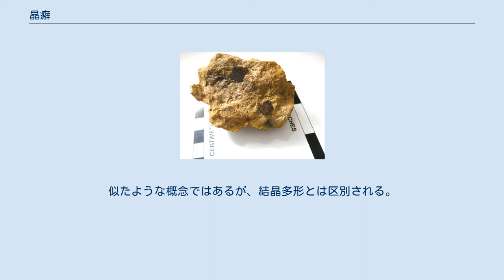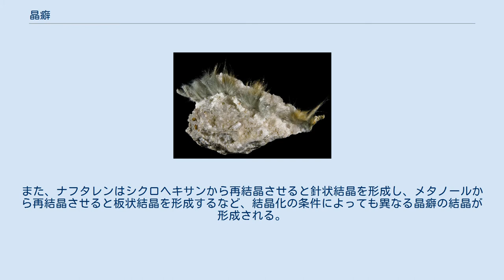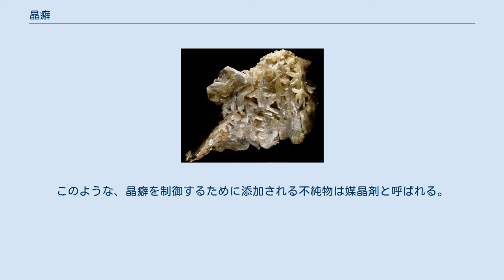晶癖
パイライト・サン（黄鉄鉱）。
黄鉄鉱は通常、黄鉄鉱型と呼ばれる十二面体や立方体の結晶を形成するが、頁岩層の間で圧縮されながら結晶生長が起こると、このような放射状の結晶が形成される。
 針鉄鉱中の立方体の黄鉄鉱 晶癖（しょうへき）とは結晶の外観の形状のことである。
同じ結晶構造・結晶面数を持つ結晶であっても、それぞれの結晶面の生長速度の違い（異方性）によって、晶癖の異なった結晶が形成される。
結晶面の数も異なっている場合は「晶相」の用語が使われ、晶癖とは区別される。
鉱物学においては、鉱物はその種類によって固有の晶癖を示すものが多いため、簡易的な識別の目安として利用される。
似たような概念ではあるが、結晶多形とは区別される。
 結晶の生長速度は結晶面の表面エネルギーの影響を受け、表面エネルギーが大きな結晶面ほど生長速度は速くなる。
このような結晶面の表面エネルギーの違いは周囲の環境に大きく左右され、また不純物の付着によっても影響を受ける。
例えば、頁岩の層の間のような上下から圧力を受ける条件下で結晶が生長すると、上下方向への結晶生長が抑制されて2次元方向に広がった板状の晶癖を持つ結晶が形成される。
また、ナフタレンはシクロヘキサンから再結晶させると針状結晶を形成し、メタノールから再結晶させると板状結晶を形成するなど、結晶化の条件によっても異なる晶癖の結晶が形成される。
不純物の影響による例としては、塩化ナトリウムは水中から結晶化させると立方体の結晶を形成するが、不純物として尿素を添加することで八面体の結晶が形成される。
このような、晶癖を制御するために添加される不純物は媒晶剤と呼ばれる。
 同じ物質であってもその結晶の晶癖が異なっていると、表面積などの外形の差異によって溶解速度などの物理的性状の差異が生じることがある。
このような晶癖の違いによる物理的性状の差異は、薬品の体内への吸収速度などにも影響を及ぼすため、医薬品の分野においては製造プロセスにおける晶癖の制御が重要な課題の一つとされている。